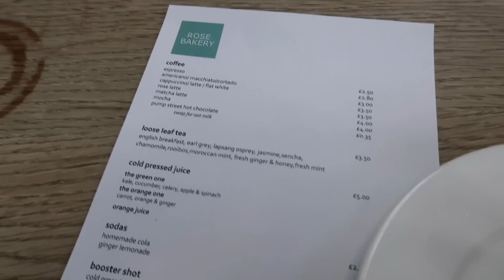a new tattoo, Louis Vuitton fitting, birthday weekend | vlog | outfits & style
a new gap filler, my first meeting with Louis Vuitton - getting dressed for the SS21 screening in London, & a birthday weekend away

outfits, items, places: linked below

LINKS

OUTFIT ONE
Dior Saddle
Miu Miu t bar shoes
Black jeans
Black blazer

OUTFIT TWO:
Saint Laurent Leopard Coat
TopShop Leopard Coat [v similar]
Striped sweater: sold out, try
Orseund Iris skirt
Chanel bag

OUTFIT THREE:
Orseund Iris dress [blk sold out here]

OUTFIT FOUR:
Beige cropped turtleneck
Black skirt

OUTFIT FIVE:
Dior Saddle
Houndstooth jacket

OUTFIT SIX:
Kooples plaid jacket: sold out
Helmut Lang cropped cardigan
Kooples knee high boots
Dior leather beret
Chanel bag